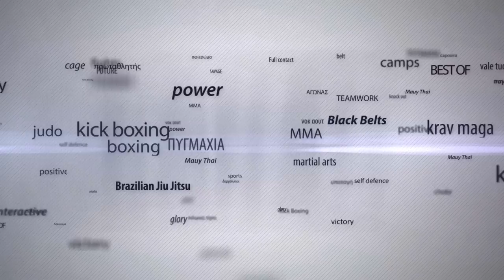Buakaw in Athens: Δείτε το ρεπορτάζ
Η κάμερα του fightlife.gr και η Πηνελόπη Ντρες τρύπωσαν στα παρασκήνια του σεμιναρίου και σας παρουσιάζουν αποκλειστικές  δηλώσεις του Buakaw!